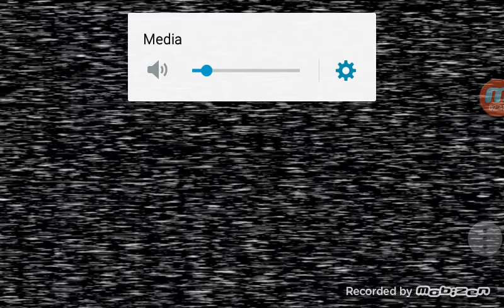Fnaf first death night 2